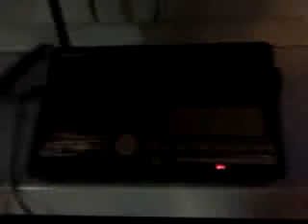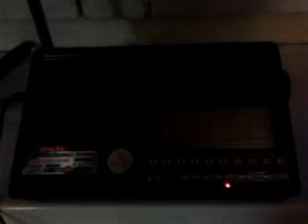UVB-76 "The Buzzer" on 4625 khz received in Berlin, Germany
Receiver: Degen De 1103 only with built-in telescopic antenna
Time: 15:32 UTC / 16:32 CET
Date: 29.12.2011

My first catch of "The Buzzer" with good reception